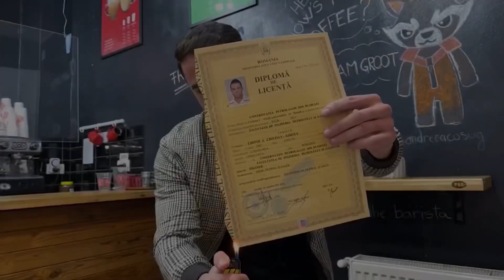DE CE E SCUMPA O FRANCIZA‼️‼️ PART 1 - Cristian Chifoi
Urmeaza si partea a doua, in care facem si calcule care o sa va ajute, mai ales pe cei interesati de o franciza in viitor!

Lasa si un comentariu cu parerea ta, oricum ar fi ea!